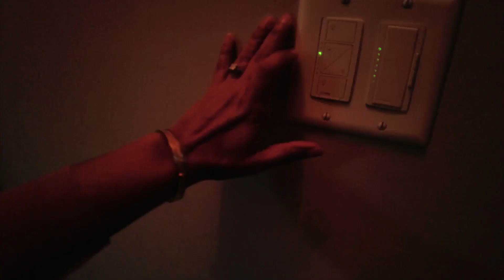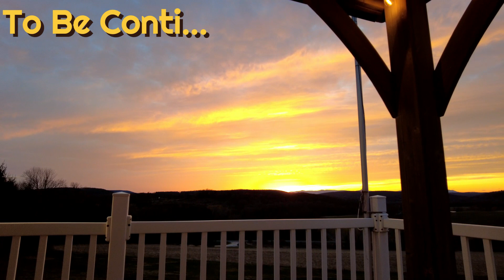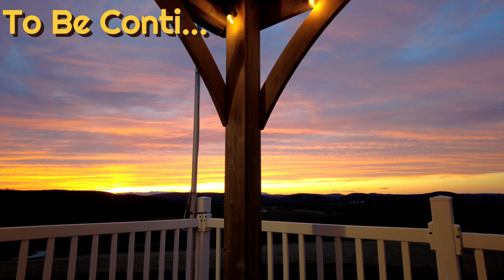Home Tour Vlog: Weekend Getaway to New York (Airbnb Day 1)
Hi All, in this Hindi video, I will take you through the first day of our weekend vacation in an Airbnb at Upstate New York.
I will give a tour of the property and our packing details.
Hope you enjoy this video and provide your COMMENTS for feedback.